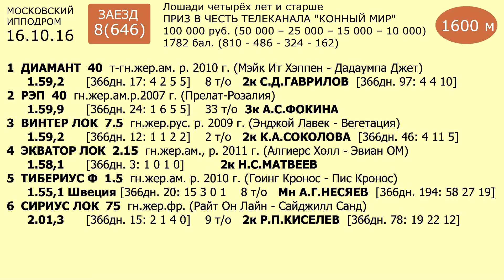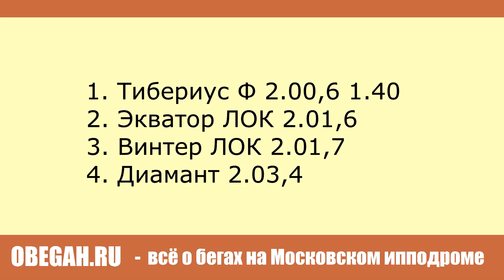Московский ипподром. Бега. 16.10.16. Заезд 8(646). ПРИЗ В ЧЕСТЬ ТЕЛЕКАНАЛА КОННЫЙ МИР